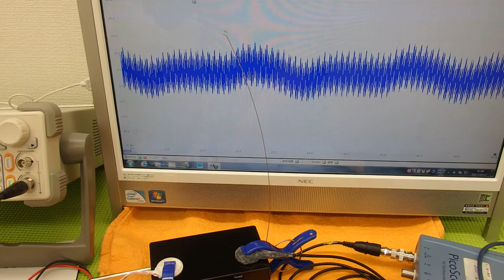オリジナル超音波実験 （超音波システム研究所 ultrasonic-labo）